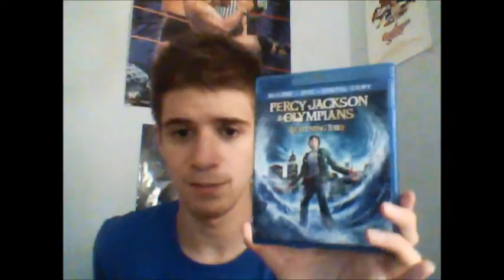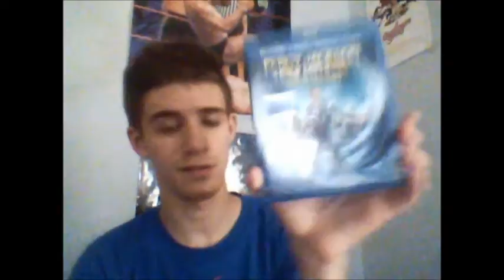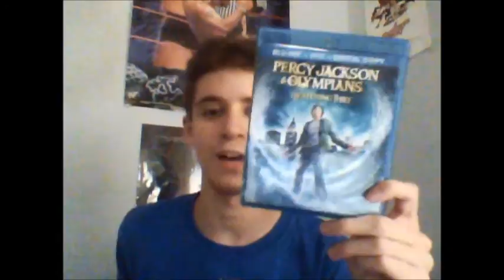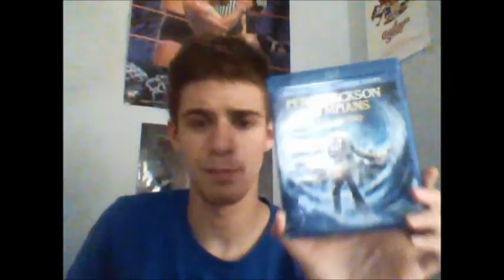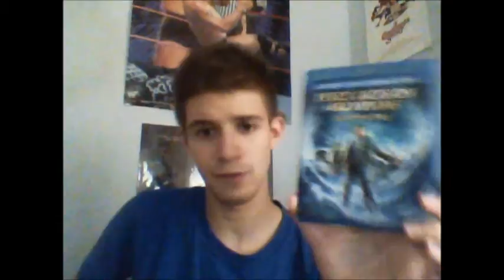Movie Review: Percy Jackson & The Olympians: The Lightning Thief (2010)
My review of Percy Jackson & The Olympians: The Lightning Thief (2010): Directed By Chris Columbus - Starring Logan Lerman, Brandon T. Jackson, Alexandra Daddario, Jake Abel, Pierce Brosnan, Rosario Dawson, Joe Pantoliano, Uma Thurman, Ray Winstone, Kevin McKidd, Sean Bean.